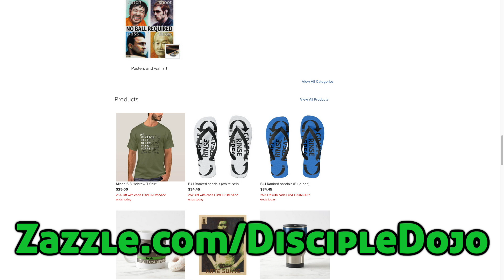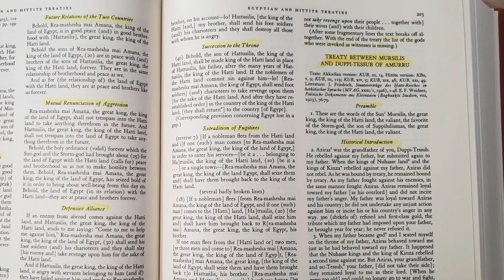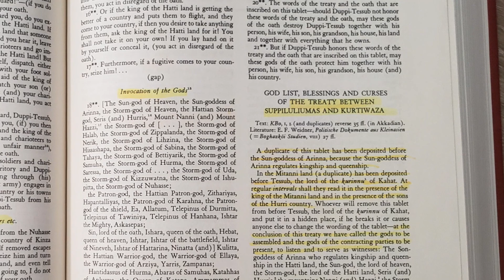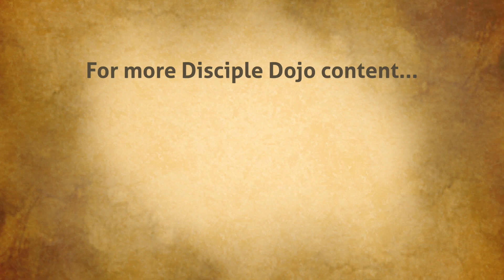7 Bible Reading Tips! (Deuteronomy)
Understanding the book of Deuteronomy can be hard…kind of like becoming a black belt in Brazilian Jiu-Jitsu! Fortunately, these are two of the subjects that we are most familiar with here at Disciple Dojo!

So here are 7 tips from JM on how to read this most unfortunately named book!

* The study Bibles mentioned in this video have all been reviewed over on our DiscipleDojo Study Bible Reviews Playlist

***Check out our Disciple Dojo workout gear, shirts, and gifts over in our online store!

Disciple Dojo is a 501c3 Nonprofit organization. As such we rely on donor support to make this teaching available freely online. Please consider supporting this ministry if you benefit from our free resources